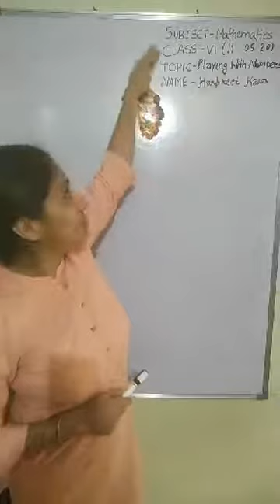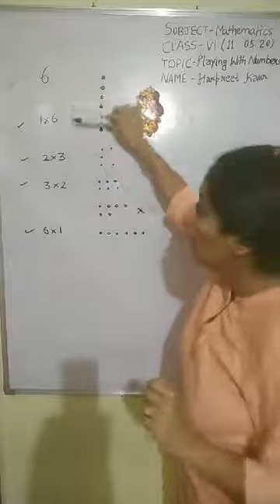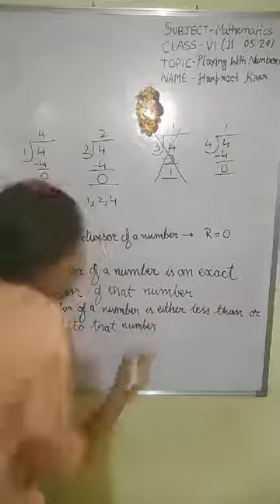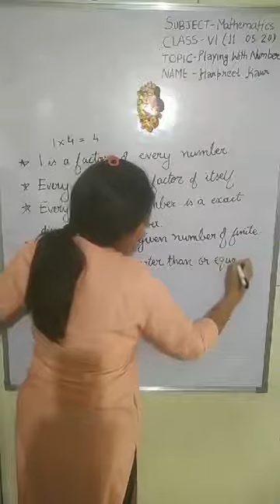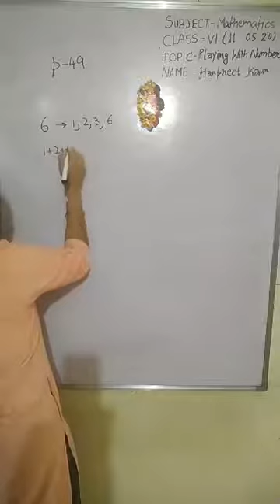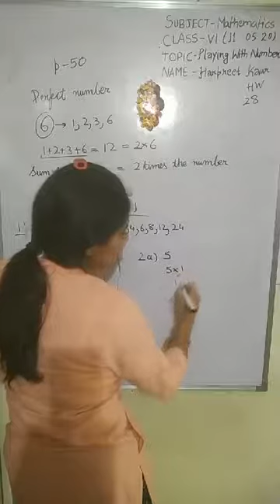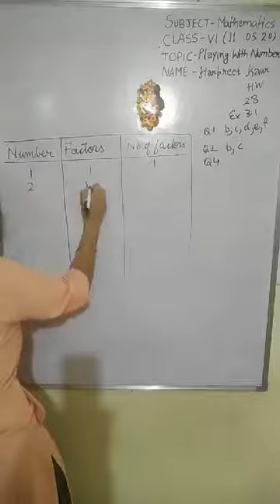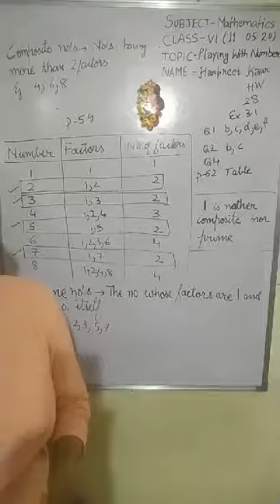class 6 maths playing with numbers ex 3.1